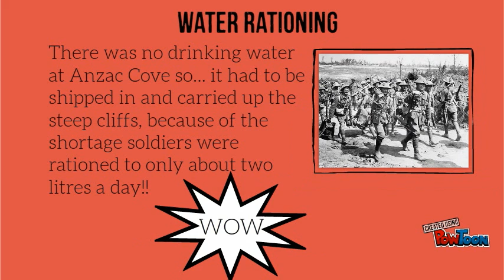Francesca's ANZAC Report